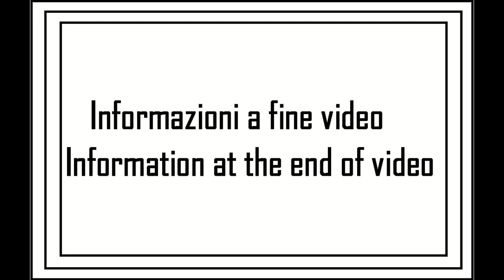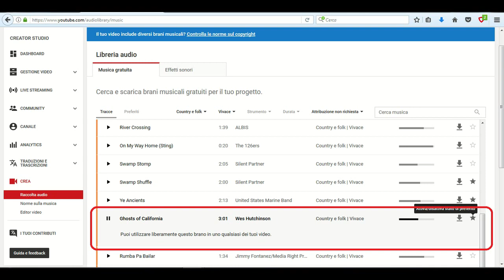A spasso con la MTB tappa 18 - 3su7